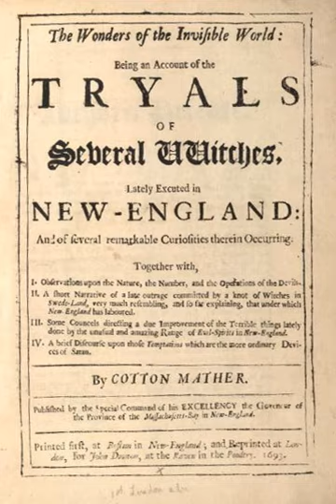Wonders of the Invisible World | Wikipedia audio article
00:01:09 1 Summary
00:02:40 2 Analysis
00:02:49 2.1 Point of view
00:03:13 2.2 Language
00:03:50 3 Legacy
00:04:19 4 See also
00:04:33 5 External links
00:05:02 6 Notes

- Socrates

SUMMARY
The Wonders of the Invisible World was a book written by Cotton Mather and published in 1693. It was subtitled, Observations As well Historical as Theological, upon the Nature, the Number, and the Operations of the Devils. The book defended Mather's role in the witchhunt conducted in Salem, Massachusetts. It espoused the belief that witchcraft was an evil magical power. Mather saw witches as tools of the devil in Satan's battle to "overturn this poor plantation, the Puritan colony", and prosecution of witches as a way to secure God's blessings for the colony.
Its arguments are largely derivative of Saducismus Triumphatus by Joseph Glanvill.  A copy of Glanvill's book was in Mather's library when he died.
Robert Calef published a refutation of Mather's book in 1700.